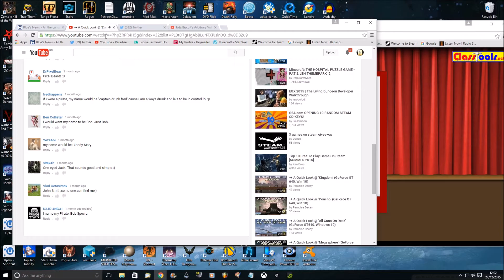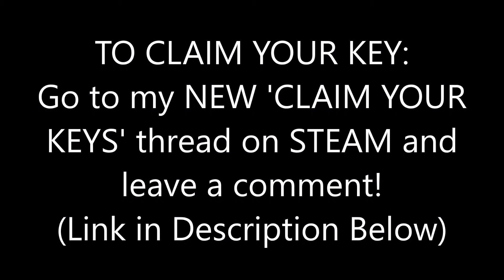Dark Heritage - Winners!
PLEASE NOTE: YOU HAVE 2 WEEKS TO CLAIM YOUR KEYS!

Thank you all for entering!
All keys Claimed.